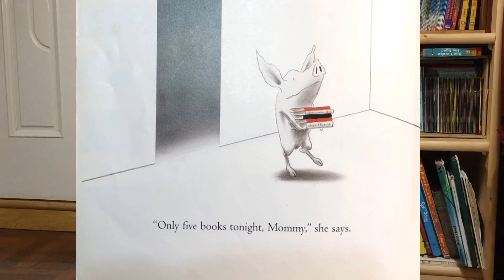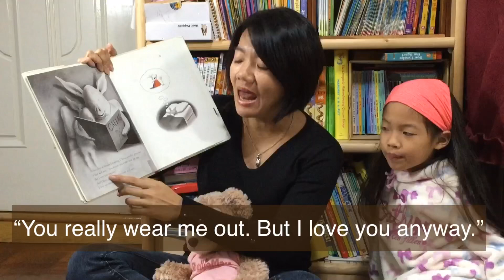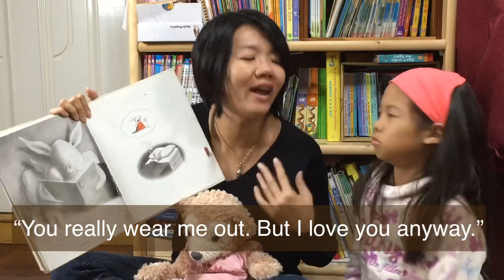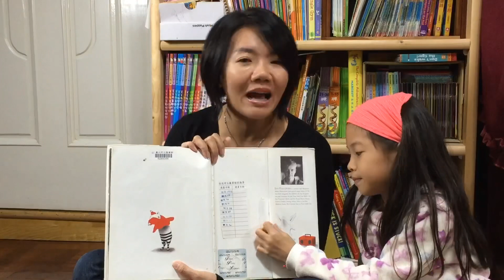【詩綺老師】Olivia #4 (奧莉薇#4)| 甜豆親子英文共讀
書名：Olivia 奧莉薇
作者：Ian Falconer
出版：2000 年
主題：動物、家庭生活、自信建立、想像力發揮
適合年齡層：4-10  歲

內容介紹：
奧莉薇Olivia 是隻可愛的小豬，她多才多藝，又精力充沛，詩綺老師在讀這本書的時候，總覺得主角奧莉薇根本就是我們家的小孩子的翻版嘛！整本故事的奧莉薇都很忙，一開始忙著打扮、蓋沙堡、跳舞、畫畫，然後該午睡的時候完全不想睡，等到真的是晚上的睡覺時間時，又會跟媽媽討價還價的要求講幾本故事才行。坦白說，奧莉薇最拿手的一件事就是把人累昏，（事實上她甚至也常常把自己也累昏）。這不是跟家裡頭每天上演的大人與小孩的場景一樣嗎？

這本書因為故事簡單可愛，又很容易跟大人小孩產生共鳴，所以好多人喜愛呢！今天跟著甜豆老師一起來聽聽這本故事吧！

得獎：
★美國凱迪克榮譽大獎
★紐約時報年度最佳童書